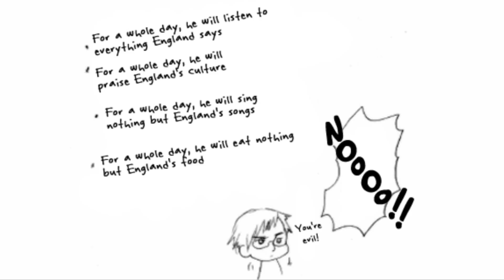April Fools 2007 Aftermath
I wanted to read the April fools 2008 strip but the editor was not happy with me. So enjoy one of your two April fools surprises today.